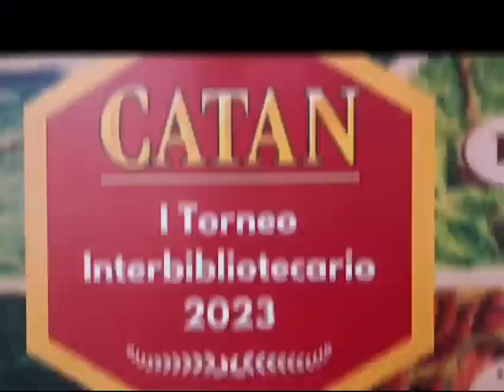Torneo de Catán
"Torneo de Catán" organizado por las Bibliotecas Públicas Municipales Francisco Ibáñez, Iván de Vargas y Eugenio Trías, de la Red de Bibliotecas Públicas Municipales del Ayuntamiento de Madrid.
Buscando formas de dinamizar la colección de juegos de mesa entre los jóvenes, desde la Red se impulsa el I Torneo de Catan Interbibliotecario de este famoso juego. El proyecto ha sido todo un éxito de inscripción y participación entre el público de 9 a 15 años, y gracias a ello, la Red de Bibliotecas Públicas Municipales organizará nuevos torneos de forma periódica tanto de este como de otros juegos de mesa.